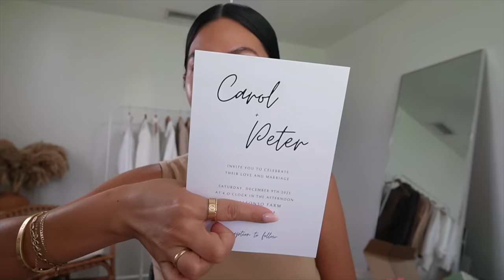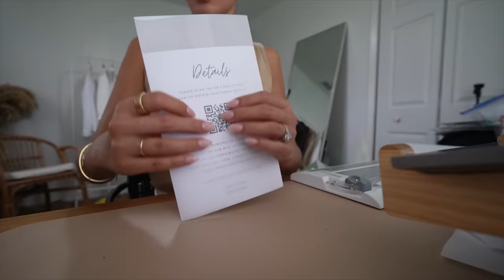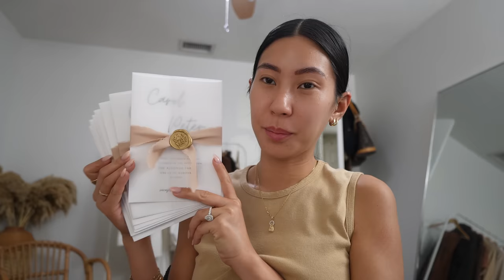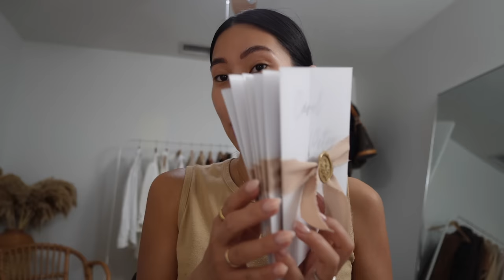Por Fin Haciendo (DIY) LAS INVITACIONES Para LA BODA.. Amando Todo El Proceso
➜ EN EL VIDEO DE HOY: Por Fin Haciendo (DIY) LAS INVITACIONES Para LA BODA.. Amando Todo El Proceso